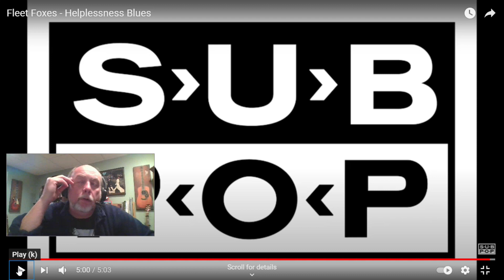FLEET FOXES - Helplessness Blues | REACTION (Coffee "Ko-Fi" Request)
For guaranteed reactions to your song requests, go for details.

TODAY'S VIDEO: Into the Music Reaction/Review – “Helplessness Blues” – by Fleet Foxes (Ko-Fi “Coffee” Request)